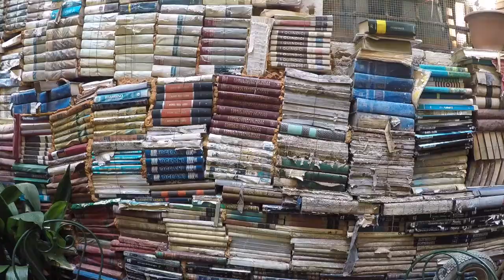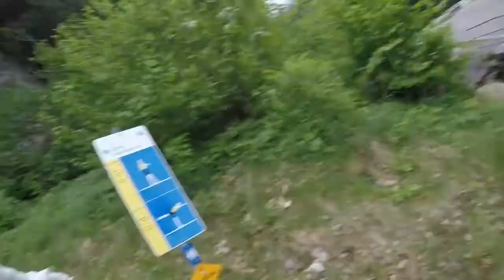Wild Camping Adventures